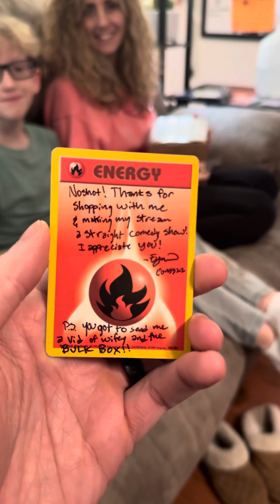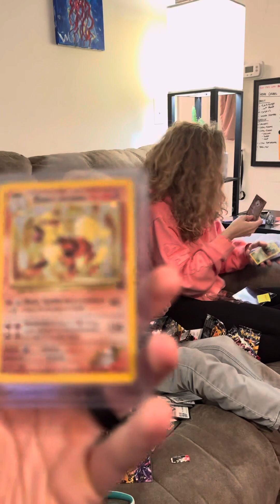Box opening pokemon full of trash